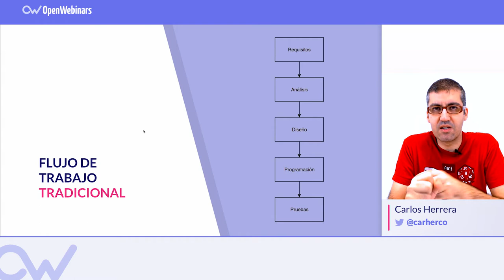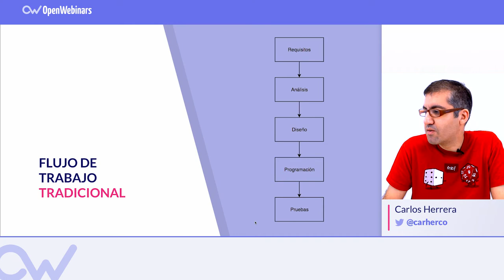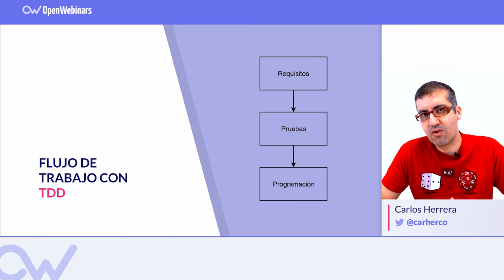FLUJO DE TRABAJO CON TDD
Conoce el flujo de trabajo con TDD: Test-driven development que le da un giro de 180º a la hora tradicional de desarrollar software.